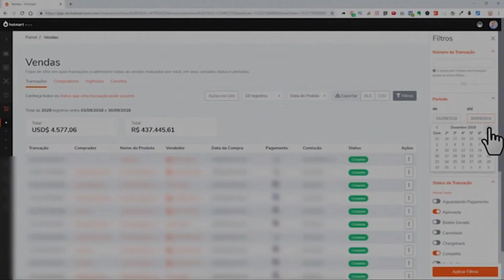COMOVENTE VILELA SE EMOCIONA COM MENSAGEM DO [LAMARTINE LAMARTINE POSELLA] inteligência ltda podcast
Link da minha Loja
Links de produtos
Conheça nosso Ebook desenvolvido
Após muitas pesquisa